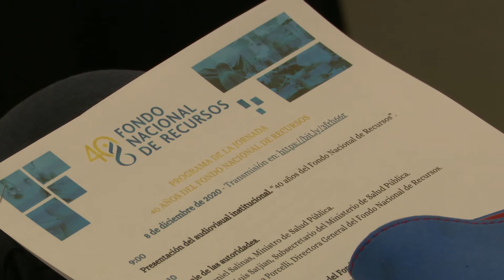Ministro de Salud Pública, Daniel Salinas en 40º aniversario del Fondo Nacional de Recursos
Salinas junto al subsecretario José Luis Satdjian y la directora general del Fondo Nacional de Recursos, María Ana Porcelli, participaron en apertura de jornada con motivo del 40º aniversario de esa institución.IMAGENES